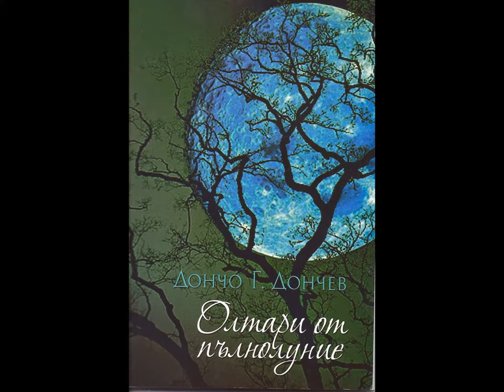VARNA-CITY - EUROPEAN CULTURAL PRETENDER - 2019.!?!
THE IMPROBABLE DONTHCO G. DONTCHEV - UNBELIEVABLE UNKNOWN. IN THE VARNA WRITERS ASSOCIATION - 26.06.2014.